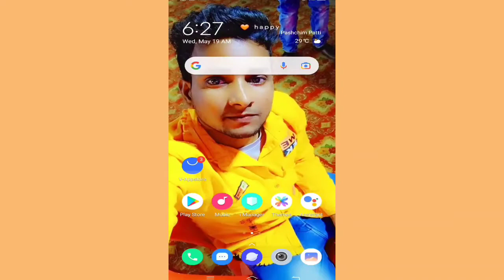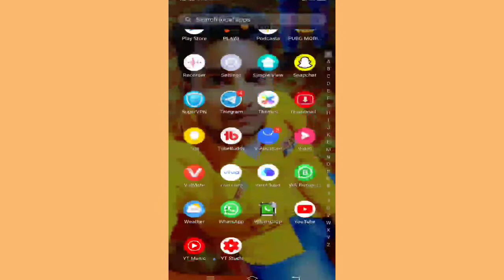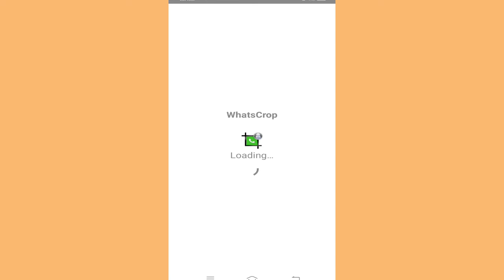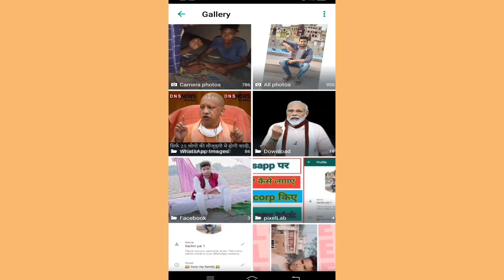WhatsApp par full DP kaise lagaye | WhatsApp par full DP kaise lagate Hai